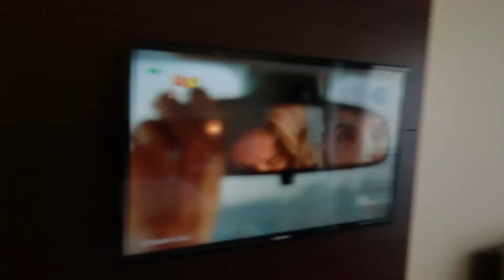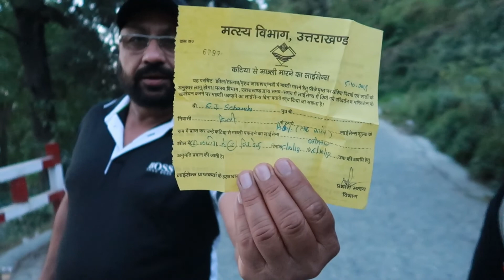Moment I will not Forget ll Vlog 47 ll 2018 ll By MyHarleyMyWife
Me and My Harley Towards Bhimtal...
This Vlog is Part 2... of three day trip...Focusing Fishing in Bhimtal Lake..

My Harley My Wife is a entertainment youtube channel for like minded people who want to roam around different place on Harley or an other super bike and above all with wife .

About : My Harley My Wife is a YouTube Channel, where you will find how legends enjoy riding superbikes with wife and friends in India. Riding videos in Hindi or English, New Video is Posted EveryWeek :)